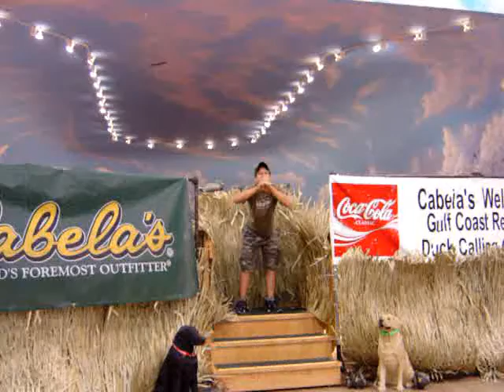Gulf Coast Regional 2006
Brandon's duck calling routine at the Gulf Coast Regional 2006, Placed first in the Intermediate, and 3rd in the Open competition.